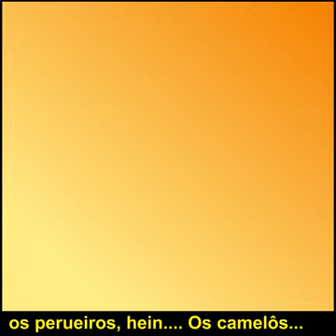Humor Tadela episódio Ana Maria Braba